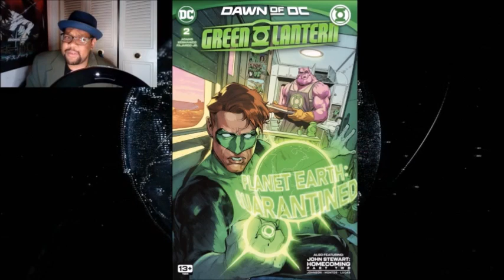Comic Chat 38: New Wonder Woman (AGAIN)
Ollie finds out who is responsible for keepings his family sepated
Hal Jordan meets Carol's boyfrien--fiance
and a new Wonder Woman?